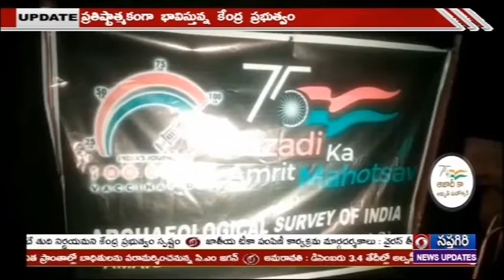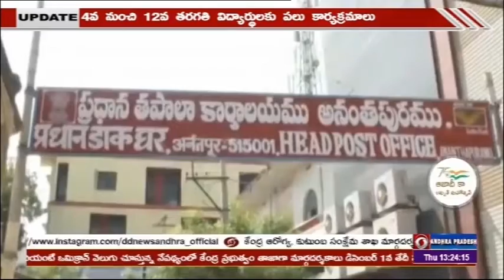ఆజాదీ కా అమృత్ మహోత్సవాలు - పాఠ‌శాల‌ విద్యార్థుల‌ను కూడా మ‌హోత్స‌వాల్లో భాగ‌స్వామ్యం - DDNEWS ANDHRA